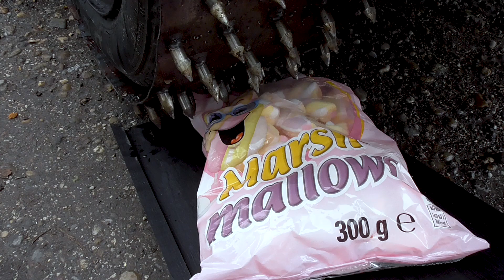Spinning Spike Tire Car vs Christmas Balls / Marshmallows / Cupcakes - satisfying SHREDDING video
In this video:
Spinning Spike Tire Car vs Marshmallows
Spinning Spike Tire Car vs Cupcakes
Spinning Spike Tire Car vs Christmas Balls Ornaments

More interesting videos:
- SPINING SPIKE TIRE CAR vs WATERMELON
- EXPERIMENT SPIKE TIRE CAR vs LIGHTERS